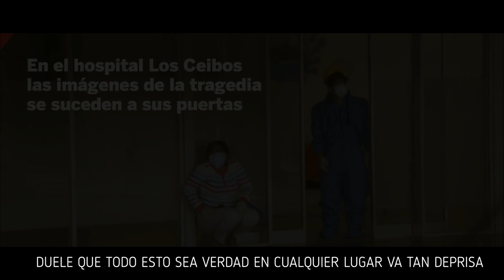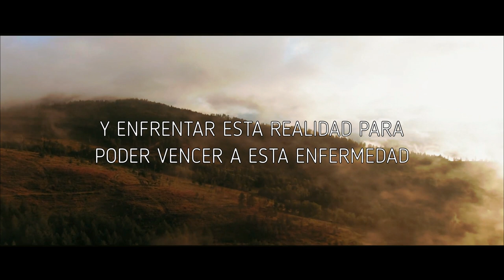Pandemia (Covid-19)😞😷|Dyok Music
Importante Leer😎👌🏻

Dlok(ft.Dyan)

Prod. Del Beat: Ockrams